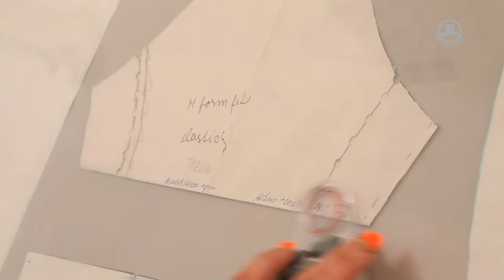JJ Sports: Custom Made Sportswear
Lars de Jong Video's monteerde deze video voor JJ Sports. Custum made sportswear voor iedereen. Like a second skin.

Nieuwsgierig meer video's van Lars de Jong Video's, zoals bijvoorbeeld een bedrijfsfilm, promotievideo of instructievideo?

Ook kunt u vriend van Lars de Jong Video's worden op Facebook en op de hoogte blijven van alle activiteiten: